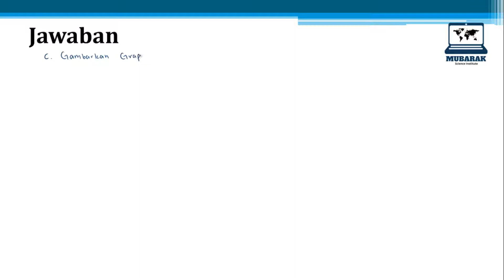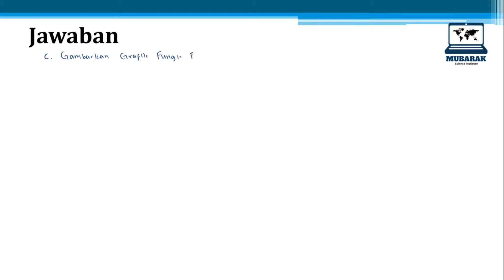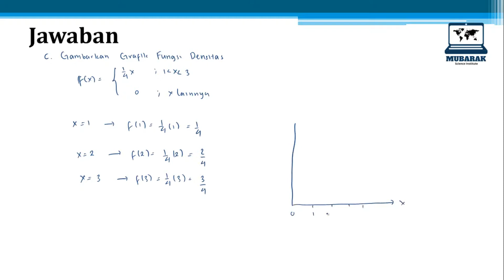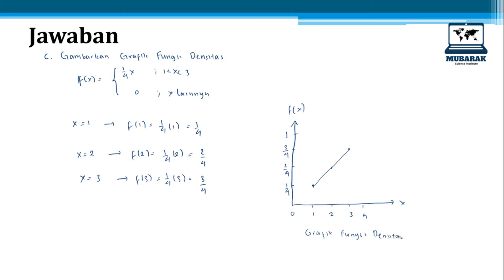STATISTIKA MATEMATIKA (5) : LATIHAN FUNGSI DENSITAS (C)